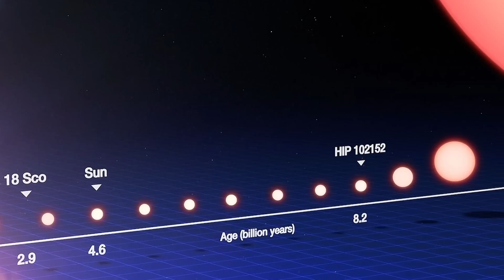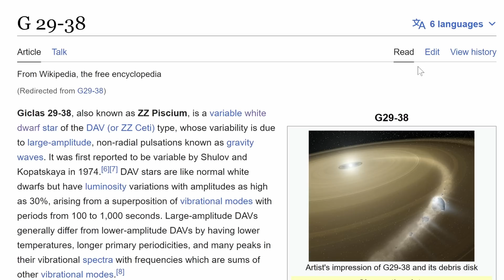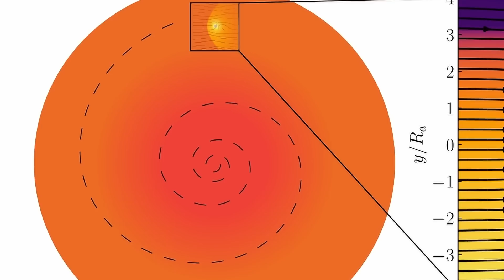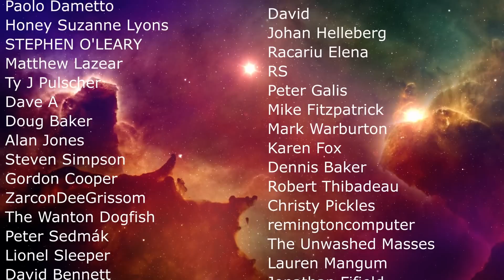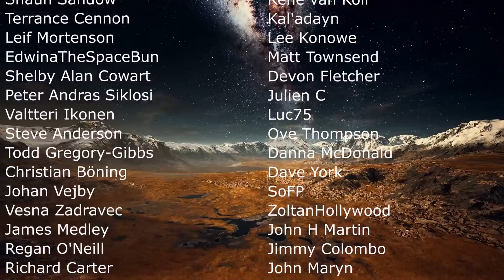Planets Can Survive Being Swallowed by a Star With Surprising Effects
Hello and welcome! My name is Anton and in this video, we will talk about the concept of swallowed planets - can they survive being inside a star and become something else?

0:00 Evolution of planets and stars
2:15 Evidence for planets that survived
3:30 Habitable planets around white dwarfs
4:35 New study investigating the effects